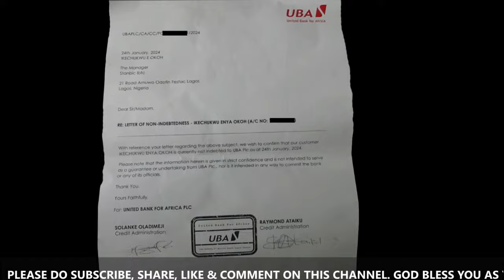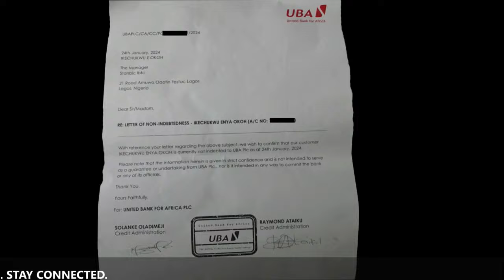FINANCIAL DEPT ROLL AWAY BY GOD OF CHOSEN II SUNDAY COMBINE SERVICE II 28/01/2024